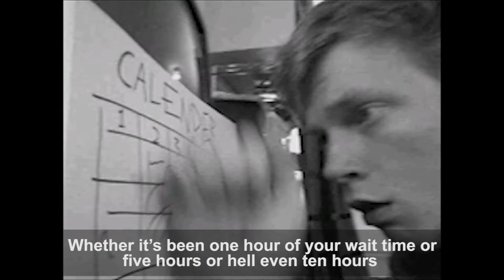Physical Attributes of An Actor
Namaste YouTubers! Welcome to our "ActingClasses". In This "ActingClass" We inform you about the Physical Attributes on "HowToBecomeAnActor". We are revealing the secrets untold to the public and breaking myths of having a perfect beach body.

Every "Actor" is different and every actor is trained differently. To achieve massive success in the media industry, knowing a few basic principles and a framework on how does things operate behind the camera can go a long way. We are a team of creators and we are here to help and guide anyone interested in attending an acting school or going for conservatory programs to sharpen their tool set. These Qualities Of An Actor will help you gain insights on what's required.

Learn the principles of "HowToAct" ! We are the creators of World Of Acting We are graduates of a four-year "theatre" conservatory program in New York City. We created this channel with an intention to provide free actingtips and audition advice. Being an Actor in a film or play is the most exhilarating feeling in the world. We are here to make your journey to stardom as smooth as possible. We understand that every actor trains differently and they have to start somewhere. There is an X-factor required to reach the precipice of getting an academy awards / oscar. Our goal is to provide you with the basic framework of what goes behind the camera and how to become an actor? Whether its "Hollywood" or "Bollywood" these "audition techniques" and "acting advice" remains the same. We post videos once in two weeks.